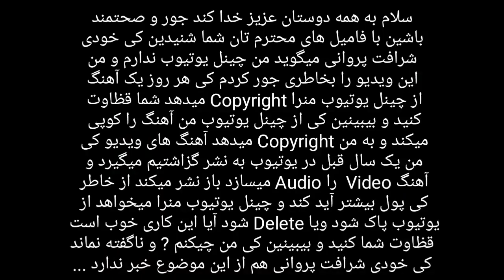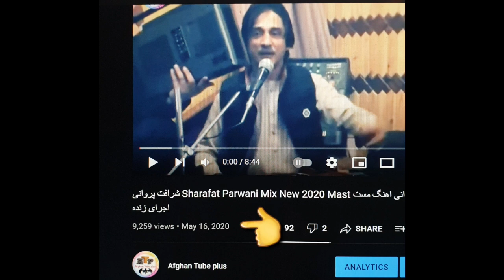کوپی رایت شرافت پروانی / Fake copyright claims - Sharafat Parwani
D O N' T   F O R G E T   S U B S C R I B E   L I K E  S H A R E